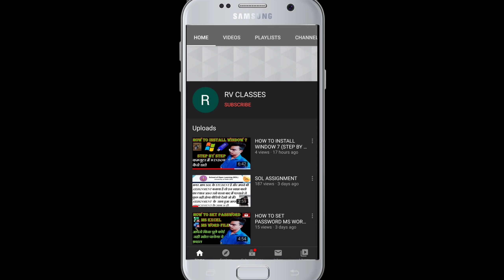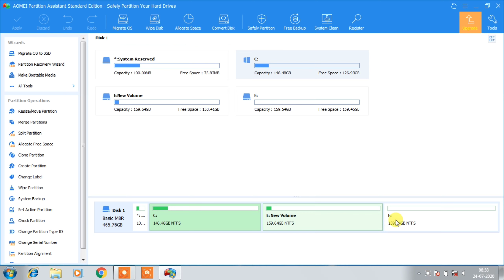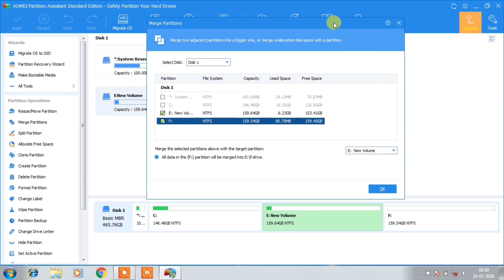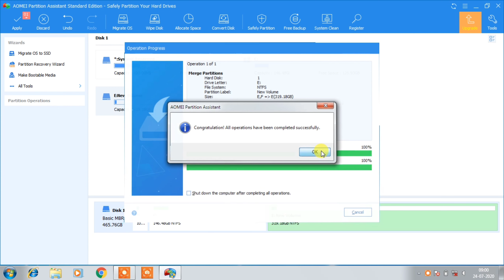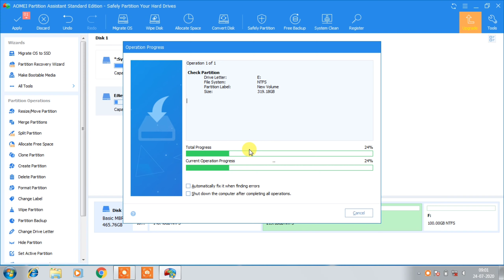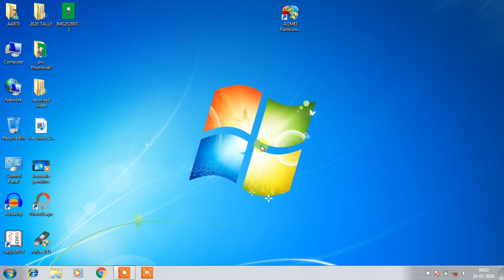How to Delete Hard Disk Partition | Merge Partition Without data loss | Increase Partition Size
Important
agar apka koi important data ho to usko copy karle pahle
Other Video Links
2- how to repair your pendrive Memory Card
3- how to show your laptop desktop windwo icon